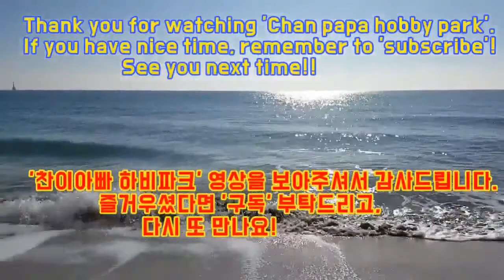블랙위도우(스칼렛요한슨) 그리기 영상입니다 #3. Drawing Black Widow(Scarlett Johansson) #3. #3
블랙위도우(스칼렛요한슨) 그리기 영상입니다 #3.

Drawing Black Widow(Scarlett Johansson) #3